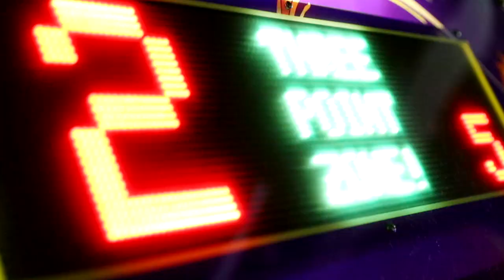Calling My Boyfriend "MY ROOMMATE" To See How He Reacts..